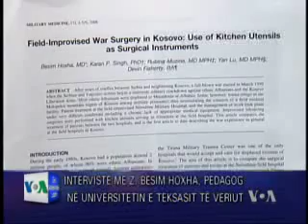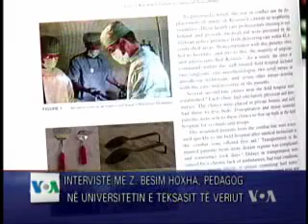Interviste me mjekun Besim Hoxha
Interviste me z. Besim Hoxha, pedagog ne Universitetin e Teksasit te Veriut